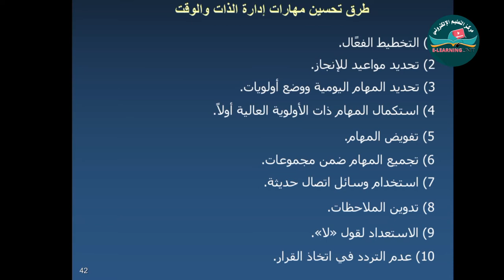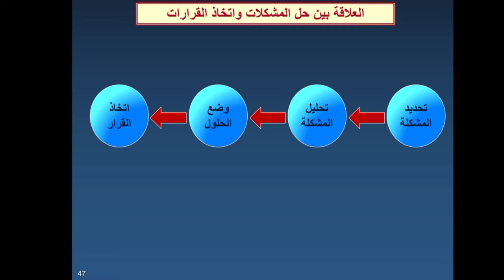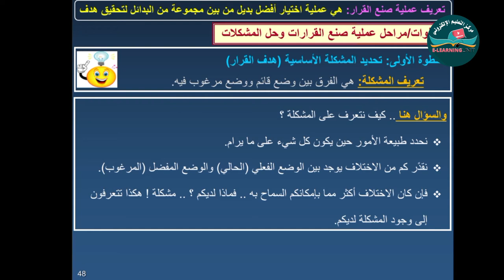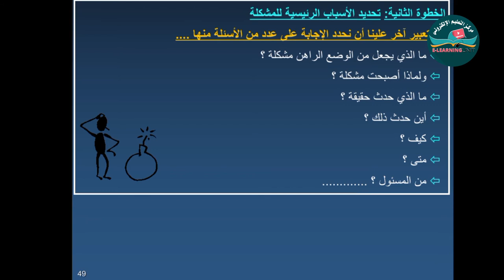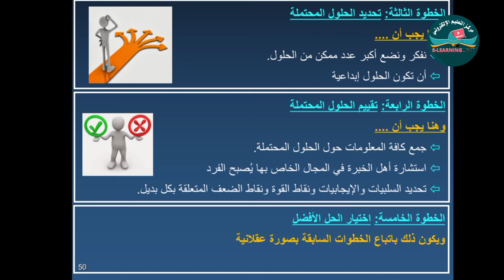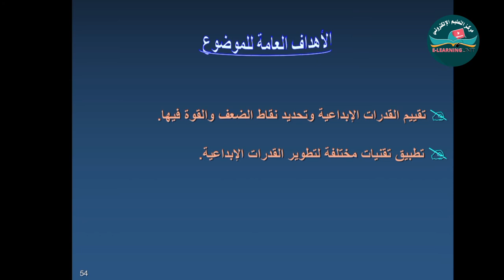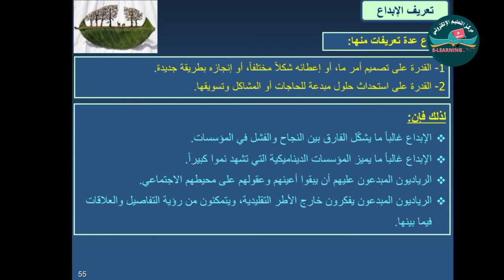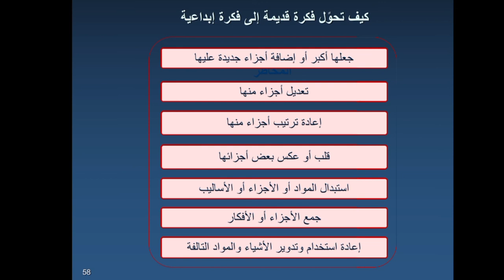الوحدة الأولى الجزء الثالث B